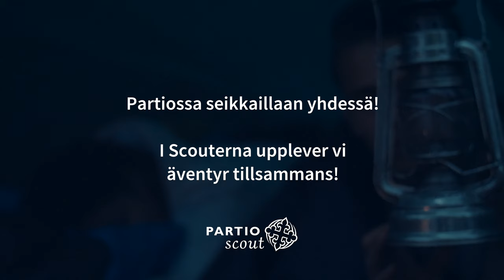Kaverit + Metsä = Partio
Partio on täynnä ystävyyttä, naurua, seikkailua, yhdessä tekemistä, luonnossa liikkumista sekä unohtumattomia elämyksiä. Partion voi aloittaa minkä ikäisenä tahansa eikä aiempaa partiokokemusta tarvita. Tule mukaan! Lue lisää ja löydä oman alueesi lippukunnat

Esiintyjät:
Emilia Paasonen
Jasper Kurjenniemi
Maria Kiviniemi
Markus Laine

Kuvaus: Aapo Rainio & Atte Grönroos
Ilmakuvaus: Jesse Virkki & Tuukka Lehtinen
Leikkaus: Aapo Rainio
Käsikirjoitus: Aapo Rainio & Mursu Heikkinen
Ohjaus: Aapo Rainio
Tuottaja: Mursu Heikkinen
Valokuvaus: Susanna Oksanen
Avustajat: Eeva Helle, Simo Pynnönen, Vili Huhtakoivisto